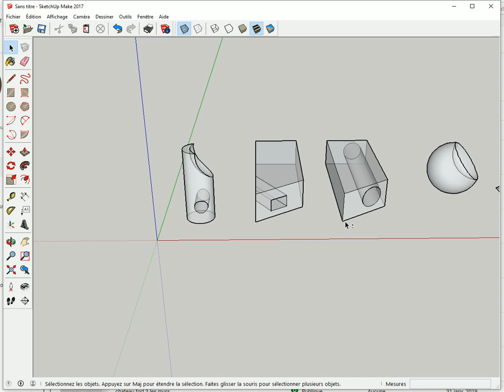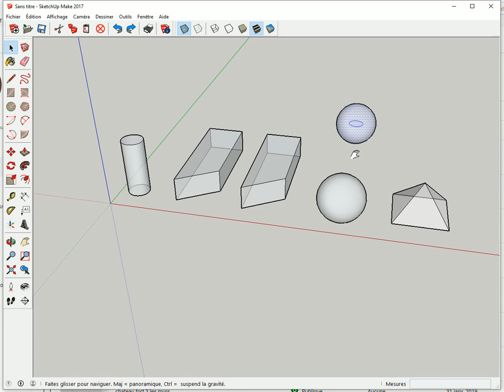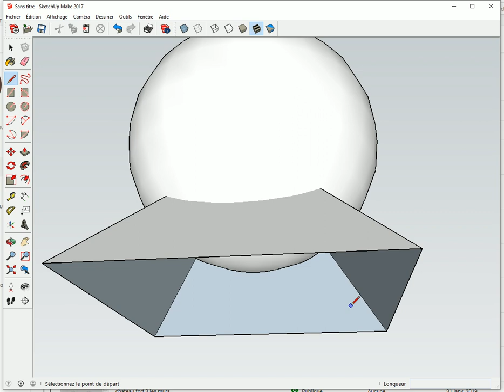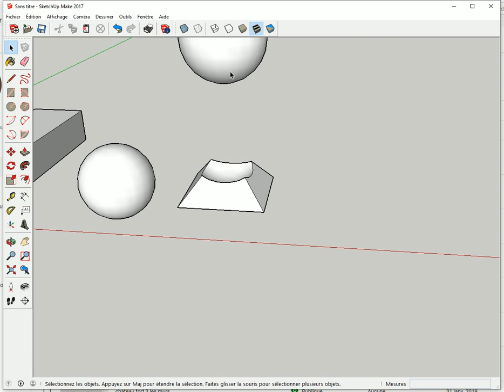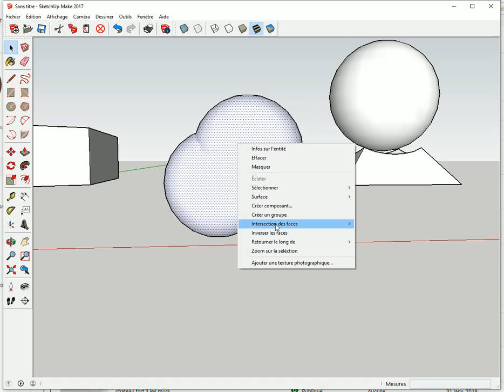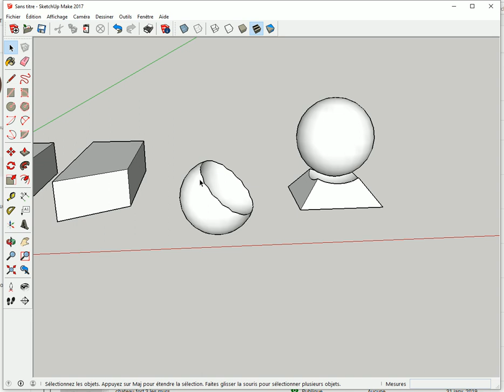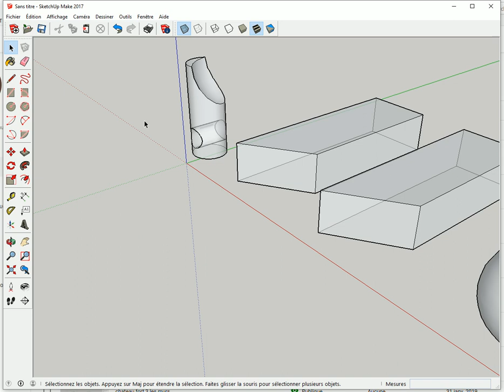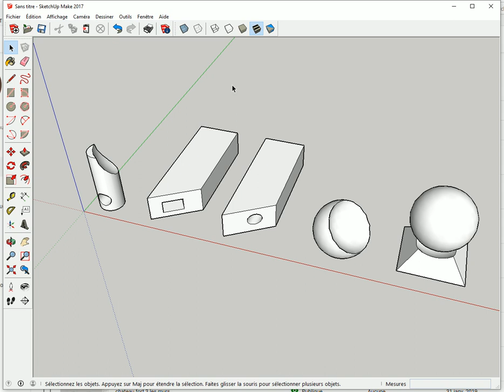EXERCICE - Couper Percer Perforer Trouer Découper Creuser n'importe Quoi - Tuto Gratuit SKETCHUP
► Comment TROUER, PERCER, DÉCOUPER n'importe quelle forme comme un Cylindre, une Sphère, un Rectangle avec un côté non parallèle...
► Cette TECHNIQUE fonctionne sur n'importe quelle forme.
► J'ai réalisé un AUTRE TUTO pour PERCER TROUER Extruder L'OUVERTURE d'une Fenêtre, d'une Porte, à chaque fois. Liens ci-dessous.
► Télécharger le fichier de travail pour faire l'exercice en même temps que moi, c'est plus pratique.

 ✅ Merciiiiiii 👌👏